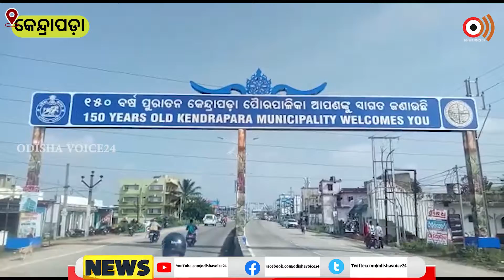Kendrapada | ପୌରଞ୍ଚଳର ଉପାଧ୍ୟକ୍ଷା ହେଲେ ଆକବରୀ ଖାତୁନ